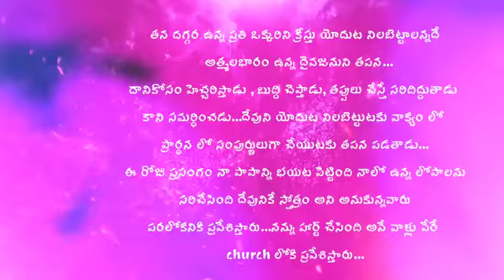AATHMEEYA YATHRA | ANGM | Colossians 1:28(1)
JOYFULDAY | BIBLE VERSE | AATHMEEYA YATHRA | ANGM | Colossians 1:28.

తన దగ్గర ఉన్న ప్రతి ఒక్కరిని క్రీస్తు యోదుట నిలబెట్టాలన్నదే
  అత్మలభారం ఉన్న దైవజనుని తపన...
దానికోసం హెచ్చరిస్తాడు , బుద్ది చెప్తాడు, తప్పులు చేస్తే సరిదిద్దుతాడు
కాని సమర్ధించడు...దేవుని యోదుట నిలబెట్టుటకు వాక్యం లో
ప్రార్థన లో సంపుర్ణులుగా చేయుటకు తపన పడతాడు...
ఈ రోజు ప్రసంగం నా పాపాన్ని భయట పెట్టింది నాలో ఉన్న లోపాలను
 సరిచేసింది దేవునికే స్తోత్రం అని అనుకున్నవారు
పరలోకనికి ప్రవేశిస్తారు...నన్ను హార్ట్ చేసింది అనే వాళ్లు వేరే
church లోకి ప్రవేశిస్తారు...